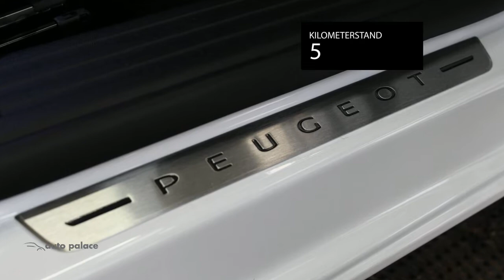Peugeot 2008 New 1.2 Puretech 130PK GT-LINE|FULL LED|10" NAVI|COMPLEET!